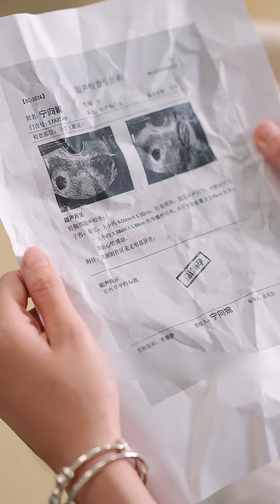【ENG SUB】CEO wanted to force girl to sleep with him in hospital, but girl slapped him angrily